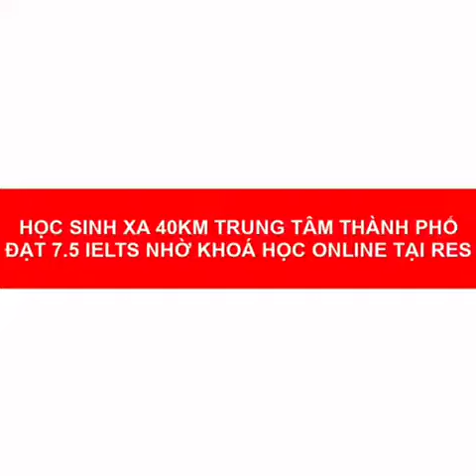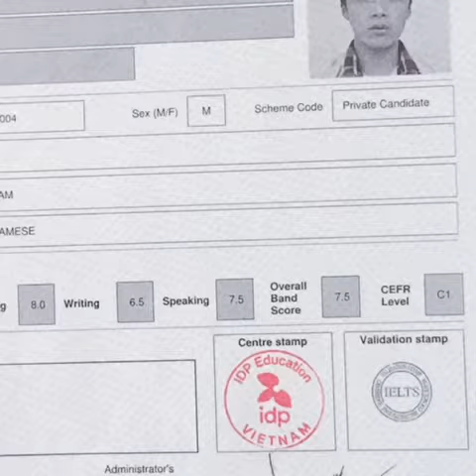LUYỆN THI IELTS 7.5 - TUYỂN THẲNG ĐH NGOẠI THƯƠNG NHỜ HỌC IELTS ONLINE TẠI RES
HỌC SINH TẠI THỊ TRẤN VĨNH AN (CÁCH TRUNG TÂM HƠN 40KM)  ĐẠT 7.5 IELTS - TUYỂN THẲNG ĐẠI HỌC NGOẠI THƯƠNG NHỜ KHÓA HỌC ONLINE TẠI RES

“Nhà ở xa trung tâm thành phố tận 40km, con phải đi xe hơn 2 tiếng đồng hồ cả đoạn đi và đoạn về để học IELTS tại trung tâm Anh ngữ tốt. Nhiều khi mẹ thấy rất xót cho con, nhưng để con học gần nhà thì không tìm được nơi có giáo viên bản ngữ dạy tốt.” Mẹ Minh Trí tâm sự.

“Gia đình tìm hiểu và lựa chọn khoá học IELTS Online tại RES, vì được bạn bè giới thiệu là trung tâm Anh ngữ uy tín, chất lượng đào tạo tốt. Hơn nữa, dù là học Online, RES vẫn cam kết điểm IELTS đầu ra giống như con học trực tiếp tại trung tâm. Nên mẹ an tâm lắm” Mẹ chia sẻ thêm.

Sau lộ trình học Online, Nguyễn Minh Trí - học sinh thị trấn Vĩnh An, Đồng Nai đạt 7.5 IELTS, vượt xa điểm mà RES đã cam kết ban đầu. Hạnh phúc hơn khi bằng IELTS 7.5 giúp con được tuyển thẳng vào Đại học Ngoại Thương. Với kết quả ấn tượng này, gia đình quyết định đăng ký ngay cho Minh Quốc (em trai lớp 6 của Trí) theo học chương trình IELTS Online với mong muốn: “học IELTS càng sớm, học dễ hơn, điểm càng cao hơn”

Trước đây, học sinh ở các thành phố lớn được tiếp cận IELTS sớm, tỉ lệ tuyển thẳng vào các trường Đại Học cao hơn, nên cơ hội dành cho học sinh ở các tỉnh giảm đi rất nhiều.
Ở các tỉnh, khó khăn lớn nhất của học sinh là tìm được nơi học Tiếng Anh.

Tuy nhiên, với sự phát triển của công nghệ thông tin, khoảng cách này được rút ngán. Các khoá học IELTS Online từ các trung tâm Anh Ngữ uy tín đã giúp học sinh: không cần phải đi xa, học cùng những giáo viên giỏi nhất.

Thế giới đã phẳng, bất cứ vùng miền nào, dù thành thị hay nông thôn, học sinh vẫn có thể và chỉ có thể học tập tốt, nếu bố mẹ tìm ĐÚNG nơi đào tạo tốt cho con.

ĐĂNG KÝ NGAY TẠI HỆ THỐNG ANH NGỮ RES - 40 CƠ SỞ TRÊN TOÀN QUỐC
HỌC PHÍ CHIA NHỎ - ĐÓNG THEO THÁNG
HỖ TRỢ TRẢ GÓP HỌC PHÍ - LÃI SUẤT 0%